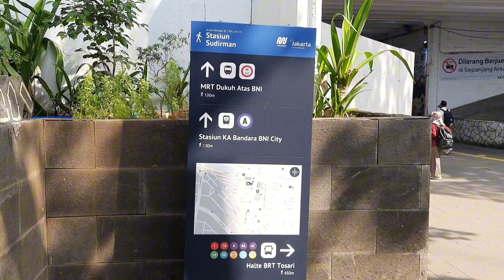STASIUN SUDIRMAN || HUNTING KRL COMMUTER LINE LINTAS CIKARANG DI STASIUN SUDIRMAN